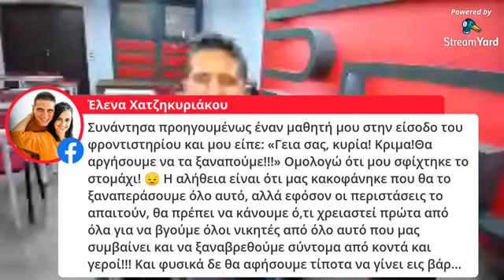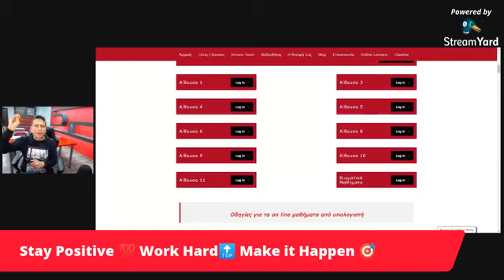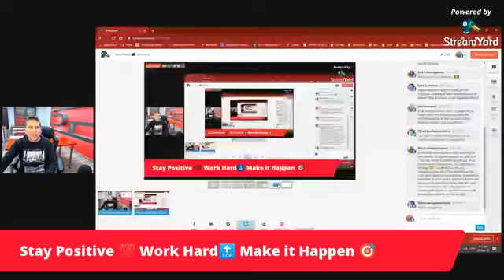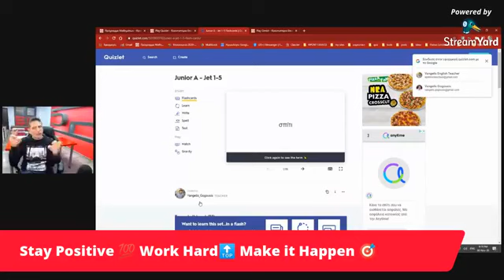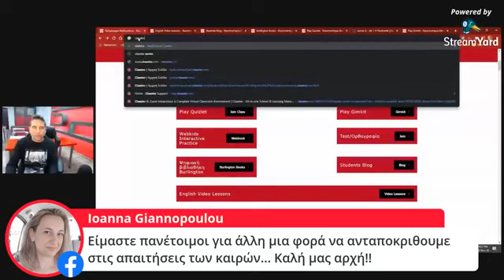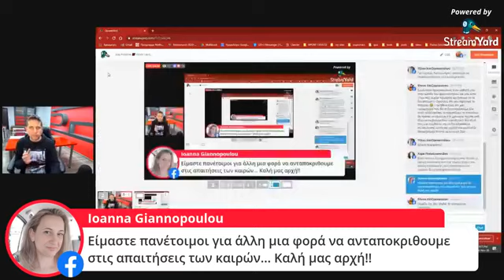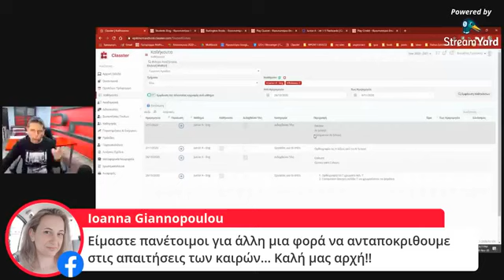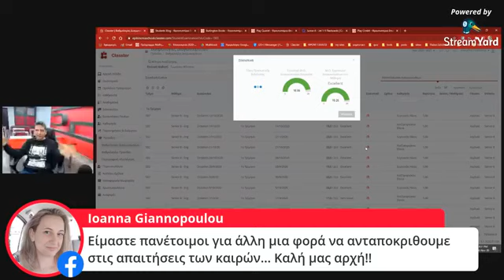Online μαθήματα : Για ακόμα μια φορά είμαστε έτοιμοι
Τα online μαθήματα της Επικοινωνίας ξεκινούν ξανά από αύριο, ύστερα από τα νέα μέτρα που αποφασίστηκαν και όλη η Dream team της Επικοινωνίας είναι έτοιμη να ξεκινήσει πάλι τα online μαθήματα στις ψηφιακές μας τάξεις.

Αν θέλεις κι εσύ να γίνεις μέλος της οικογένειας της Επικοινωνίας, δεν έχεις παρά να επικοινωνήσεις μαζί μας.

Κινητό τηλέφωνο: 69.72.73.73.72